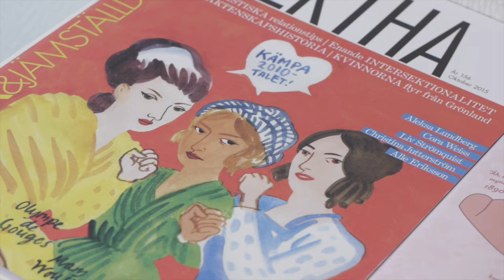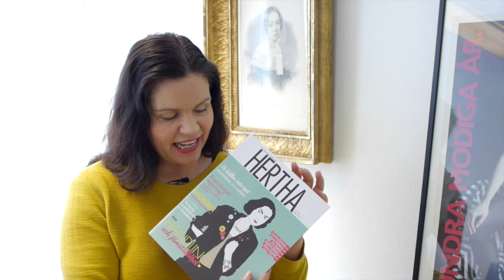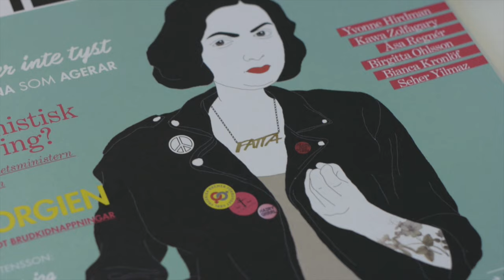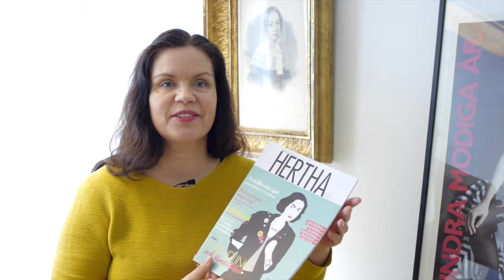Louise Lindfors from Fredrika Bremer Förbundet MVFOS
Louise Lindfors from Fredrika Bremer federation talks about what changes they want to make and are working for. What drives and inspires her. Talk about equality, human rights, the UN and much more. We are glad that she can make her voice heard.